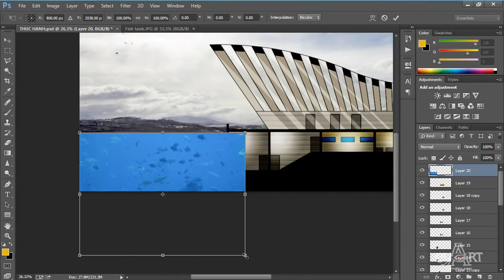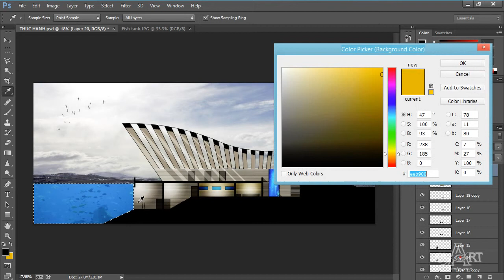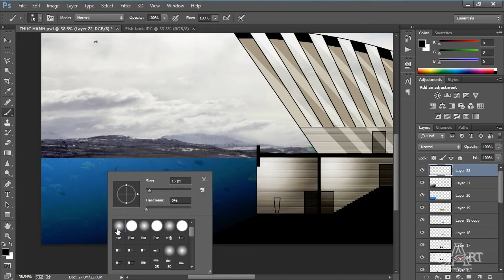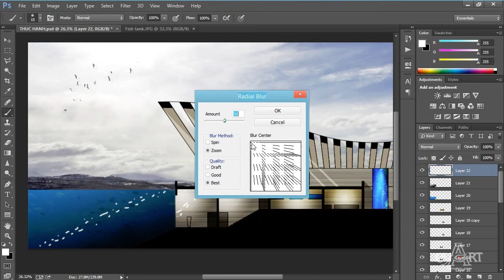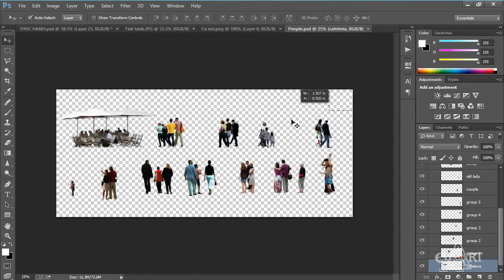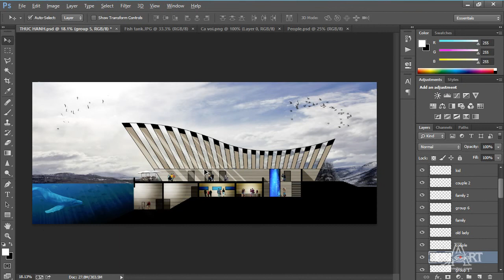1705 Hoan thien cat ghep